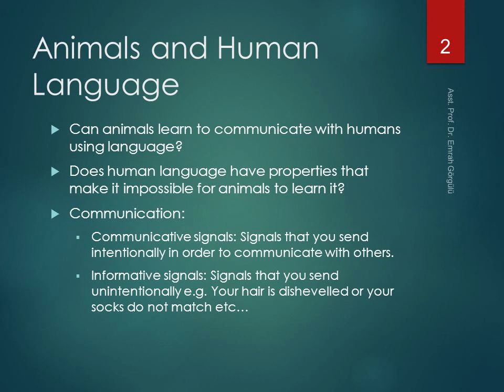Animals and human language part - 1